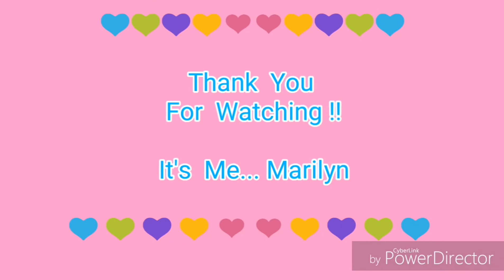Let's Play #9 by: marilyn Tommy's In The Kitchen